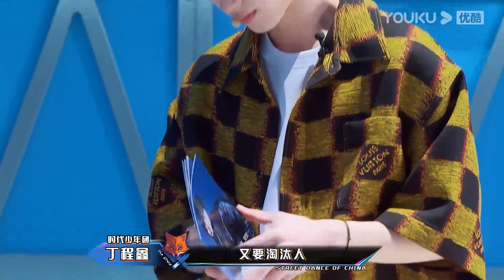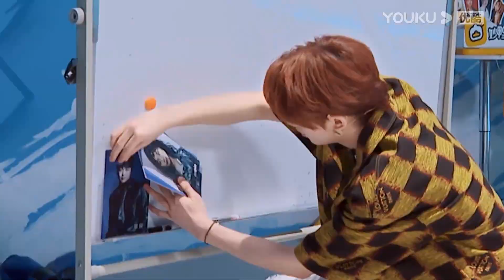时代少年团-丁程鑫DING开始怀疑自己，幸好有队员们才让他打开心结 | 这！就是街舞 第六季 Street Dance of China S6 | 优酷综艺 YOUKU SHOW